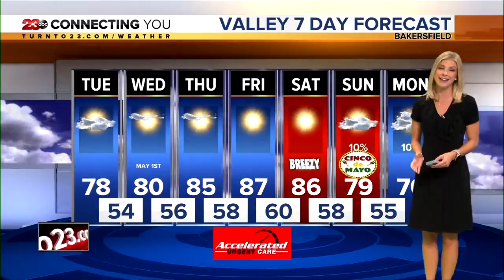23ABC News Latest Headlines | June 11, 10am